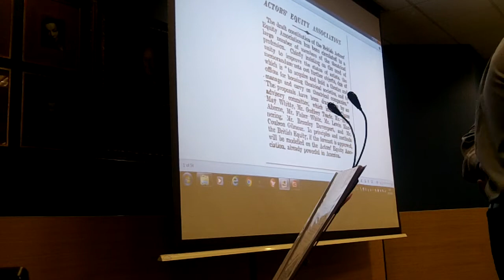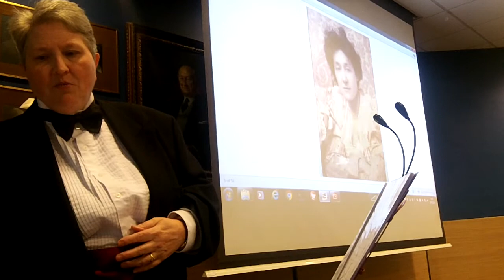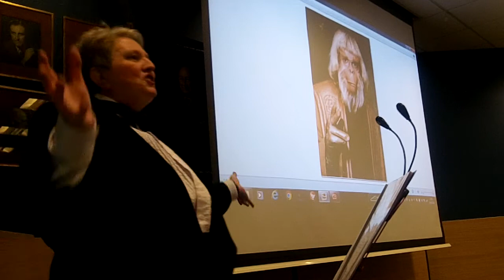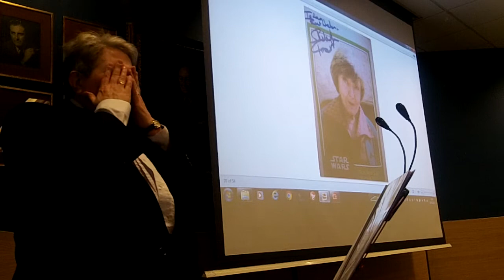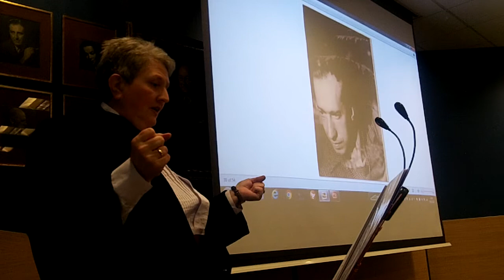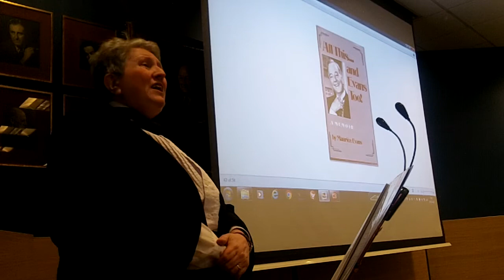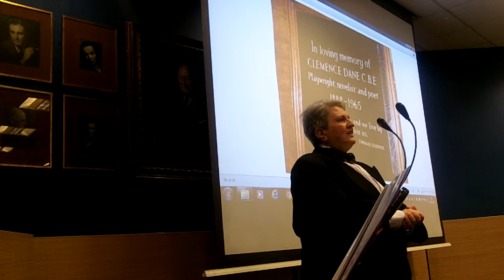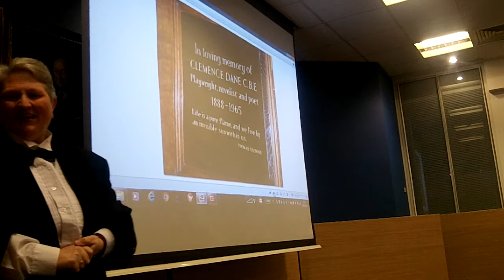110 1186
'Player Kings and Queens', written and presented by Rose Collis, Equity LGBT+ Equalities Committee member, for LGBT History Month 2018.